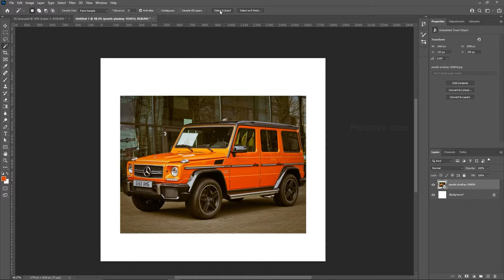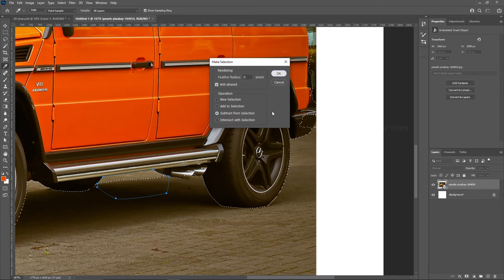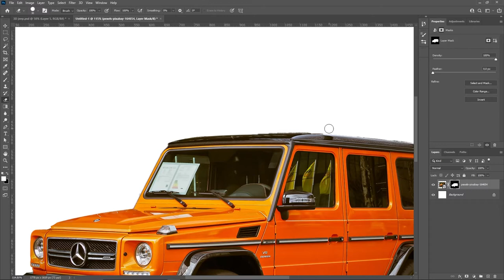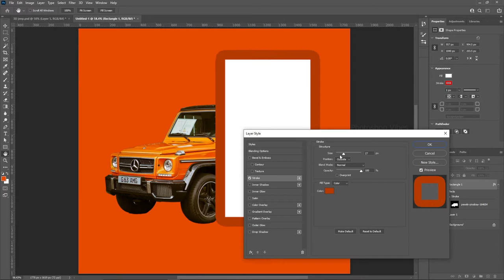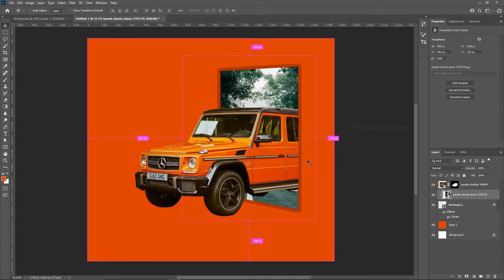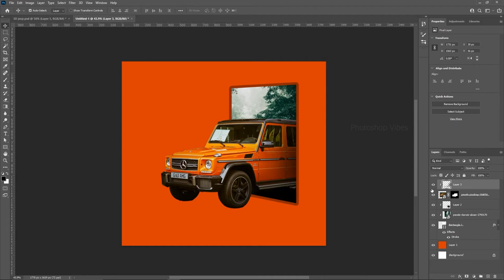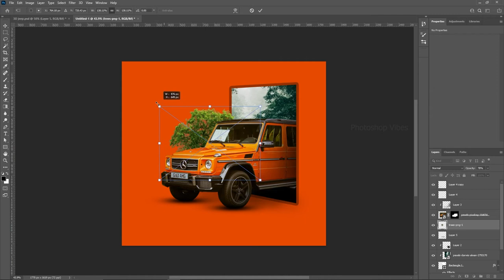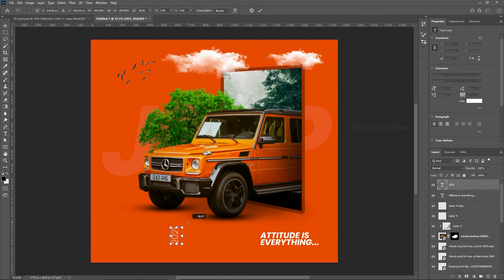3D Jeep Poster Design in Photoshop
In this Photoshop Tutorial, we will learn how to design a 3D jeep poster in Photoshop